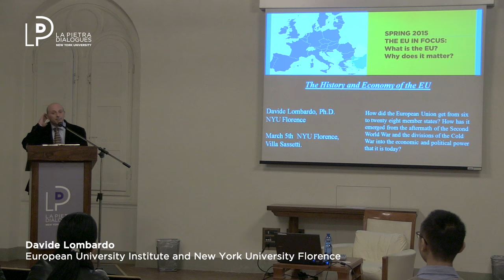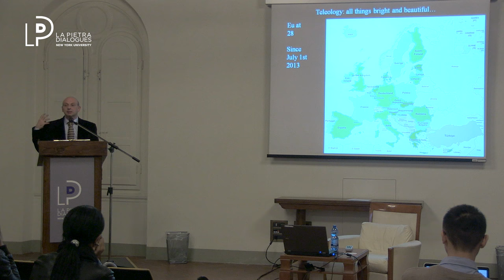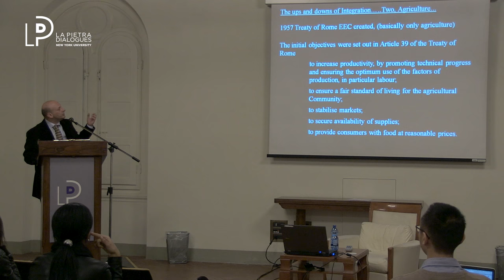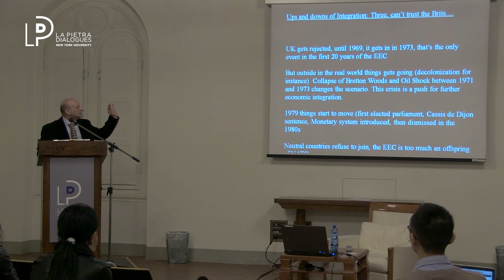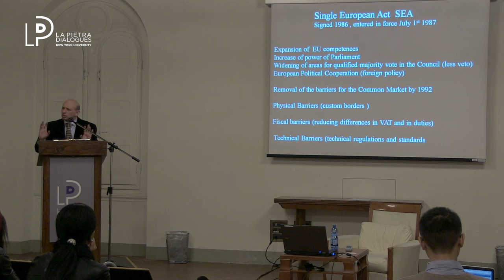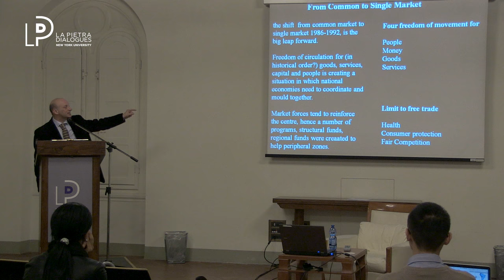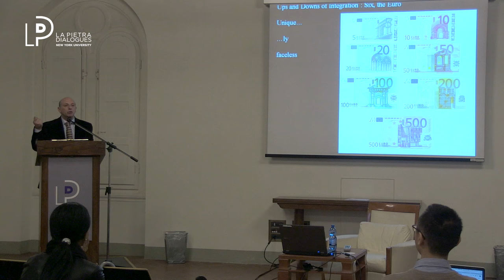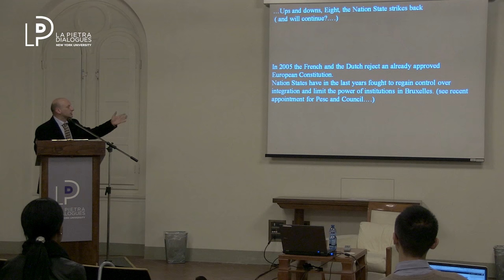NYU Florence - The History and Economy of the EU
How did the European Union get from six to twenty eight member states? How has it emerged from the aftermath of the Second World War and the divisions of the Cold War into the economic and political power that it is today?

Davide Lombardo teaches history at NYU since 2001. He holds a doctorate in History and Civilization from the European University Institute (Fiesole, Italy). His research focuses on European Urban Culture from the 19th to the 20th century. Lombardo holds an Italian degree in modern Italian history and a French degree in modern French history and has studied extensively at Edinburgh, York (UK), Grenoble (France), and Pisa and Florence (Italy). In 2009 he was Visiting Research Fellow at the Lewis Walpole Library at Yale University, Visiting Fellow at the Yale Center for British Art, and Andrew W. Mellon Fellow at the Huntington Library. In 2011 he was part of the organizing committee for NYU Florence’s events around the 150th anniversary of Italian Unification. He regularly gives lectures on contemporary Italy and Europe. He currently teaches three courses at NYU Florence which focus on modern European and Italian history: Public Intellectuals, Modern Italy, and Culture of the City.